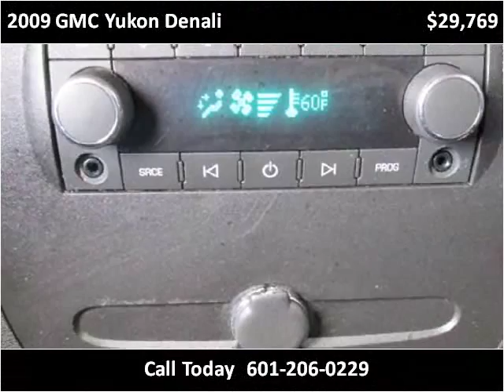2009 GMC Yukon Denali Used Cars jackson ms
This 2009 GMC Yukon Denali is available from Swain Automotive.